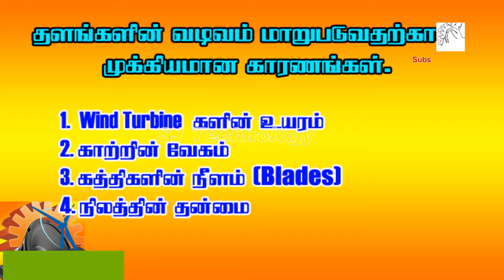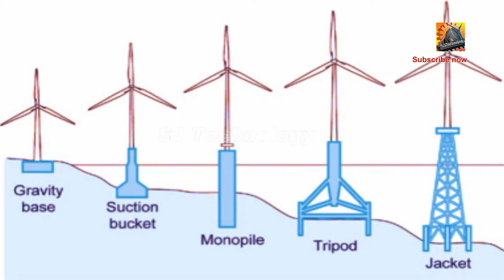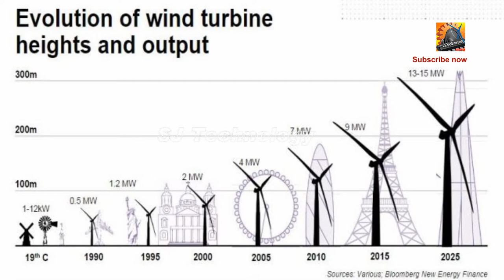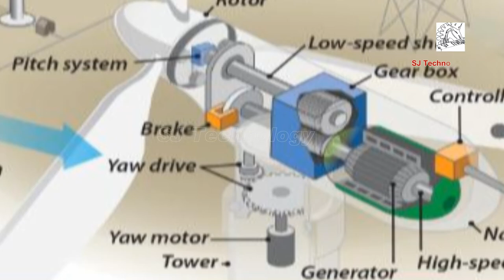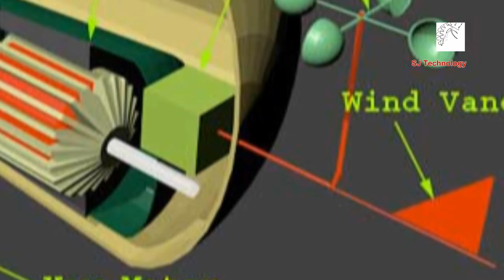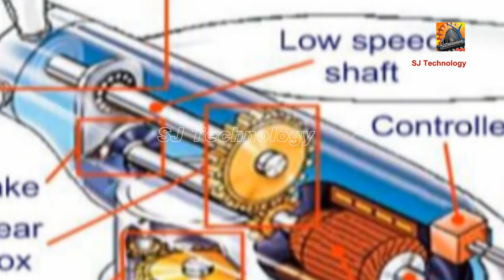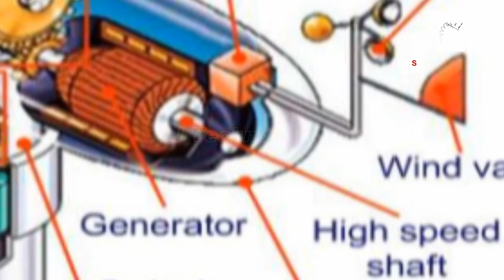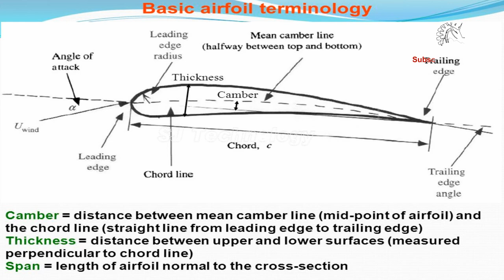Wind Turbine Parts and Structure | காற்று விசையாழியின் பாகமும் கட்டமைப்பும் | SJ Technology | Tamil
இந்த காணொளி புதுப்பிக்கத்தக்க ஆற்றல் சார்ந்த 4 ஆவது வெளியீடாகும் காற்று விசையாழியின் பாகங்களும் அதன் கட்டமைப்பும் இங்கு விளக்கமாக தரப்பட்டுள்ளது. விபரங்கள் நேரடியாகச் சென்றும் இணையத்தளங்களிலிருந்தும் சேகரிக்கப்பட்டவை இதனால் இந்த விடயங்கள் உ;மையானவையாகும் அதன்படி இந்தக் காணொளி உங்களனைவருக்கும் மிகவும் பயனுள்ளதாக இருக்கும்

இந்த Video பிடித்திருந்தால் Likeபண்ணுவதுடன் Commentபகுதியில் கருத்துக்களை எழுதுங்கள் Share பண்ணுங்கள்